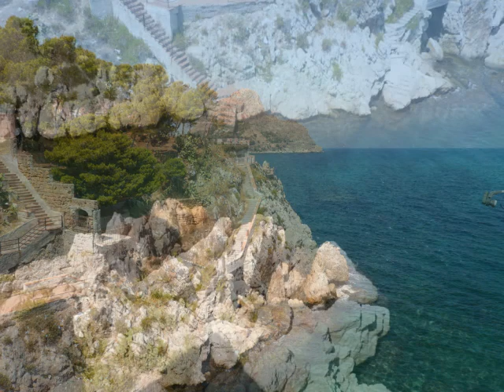SANT'ELIA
SANT'ELIA, SANTA FLAVIA (Palermo)